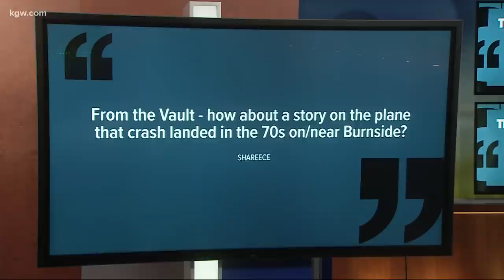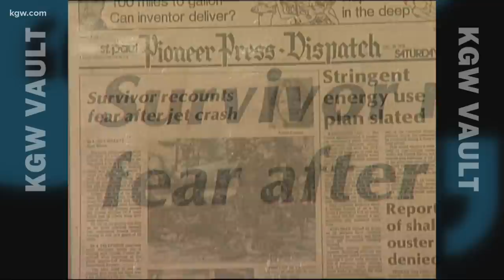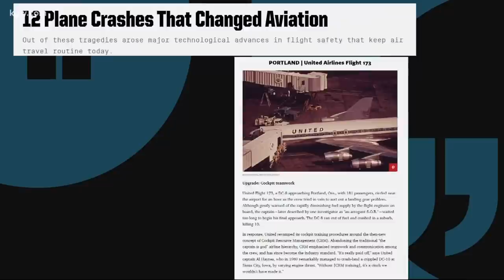KGW Vault: 1978 Portland plane crash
The plane crashed at 157th and East Burnside, which led to some big changes in airline safety.